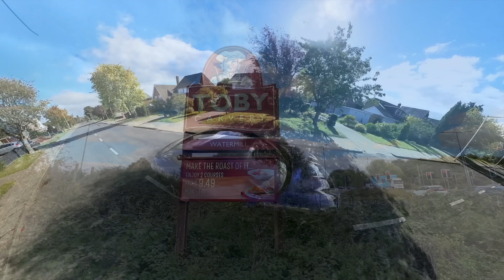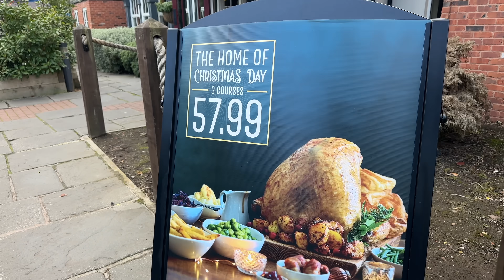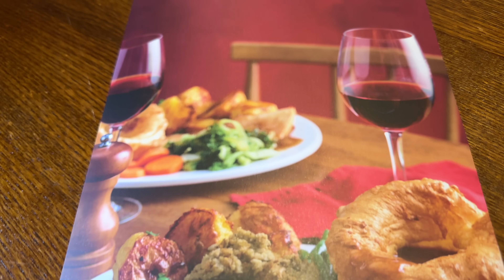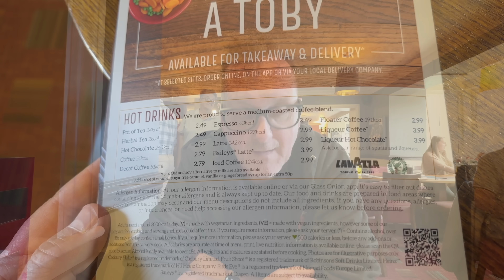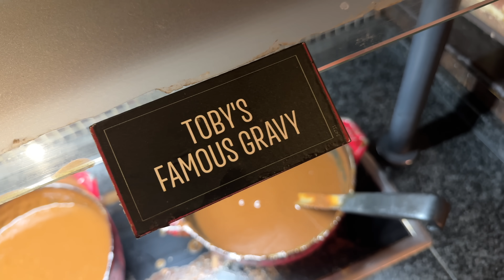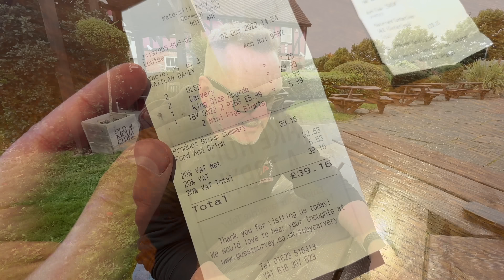TOBY CARVERY SUNDAY ROAST REVIEW | A British Tradition | As Good as Your Mum Used to Make?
The MacMaster is at Toby Carvery in Mansfield to Review Their Sunday Roast. Is it as good as The Sunday Dinner your Mum used to make? Let's find out...